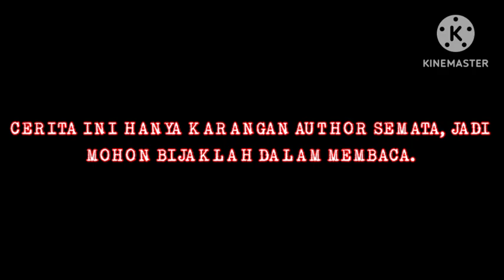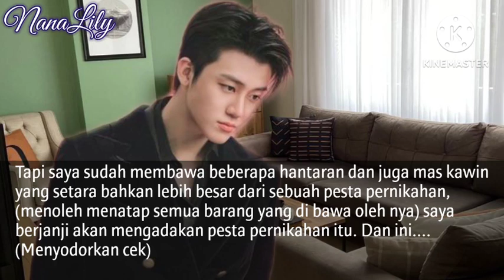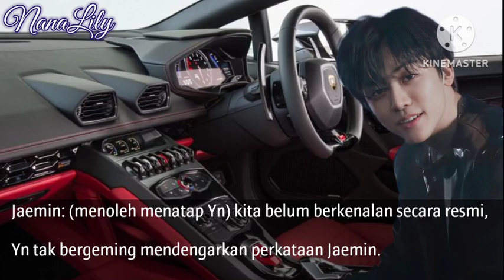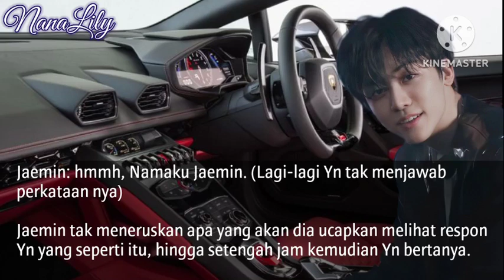Ff Jaemin Pernikahan kontrak - Episode 4